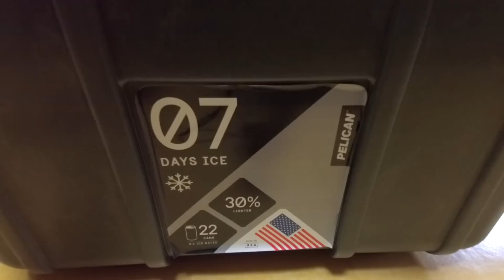캠핑장비/아이스박스 끝판왕 펠리칸 리뷰~!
안녕하세요^^

아이스박스의 끝판왕이라 불리우는 펠리칸!

현재 주력으로 사용하는 콜맨과 비교해 보았습니다.

주관적인 경험과 리뷰이니 크기나 외형 등 참고용으로 가볍게

봐주시면 좋을듯합니다~ㅋ

감사합니다^^